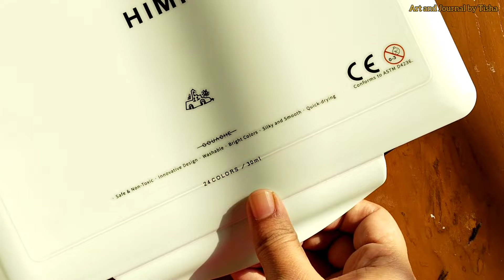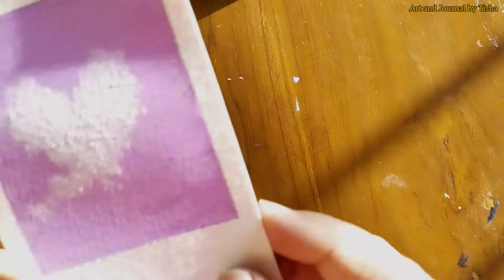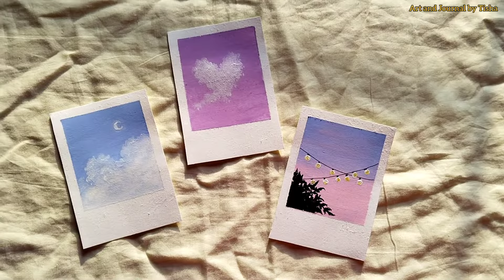Easy Polaroid Painting Ideas with Gouache| Aesthetic Polaroids| Gouache Painting Tutorial